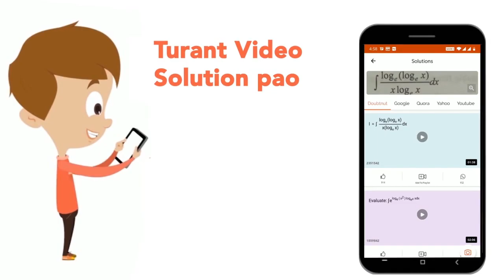What are product of the reaction shown ? | CLASS 12 | NTA JEE MOCK TEST 32 | CHEMISTRY | Doubtn...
What are product of the reaction shown ?
Class: 12
Subject: CHEMISTRY
Chapter: NTA JEE MOCK TEST 32
Board:NEET

👉 Have Any Query? Ask Us.